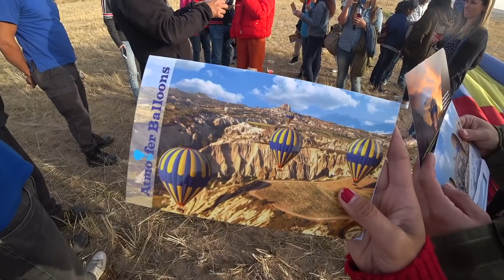【土耳其-卡帕多奇亞Cappadocia】200層樓高的熱氣球 | Mita小瘋子🌎獨遊四個月 VLOG DAY99-1